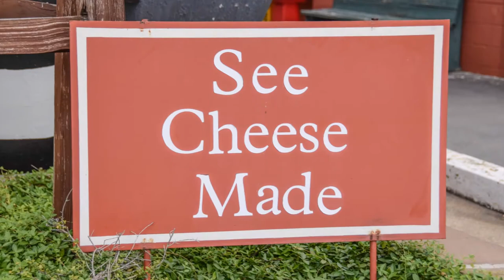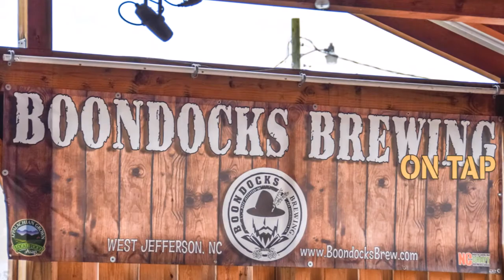Explore Historic West Jefferson, North Carolina, Ashe County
This is a photo slide show of my recent visit to Historic West Jefferson North Carolina in Ashe County. Photography by Keith Hall Photography Elkin NC.